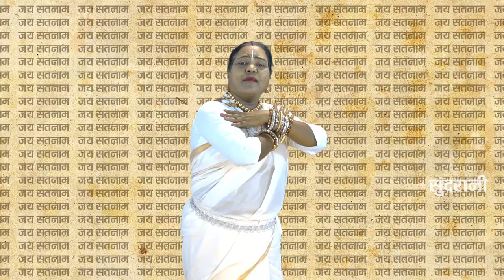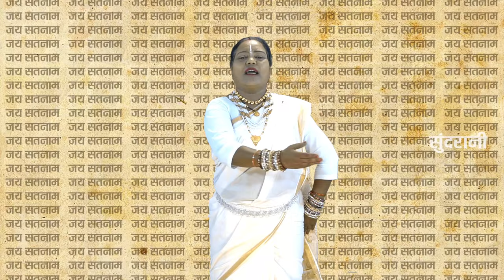आजा आजा मोर गुरु बाबा-Aaja Aaja Mor Guru Baba -Usha Barle-Panthi Song-Video Song-December Special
Aaja Aaja Mor Guru Baba Aaja - आजा आजा  मोर गुरु बाबा -Usha Barle -  Amardas Barle - Santu Jangde Panthi Geet - Video Song-December Special-New Song - 2019 - Chhattisgarhi Folk Song - Whats-app Only 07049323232 - C G Song

Song   : Aaja Aaja Mor Guru Baba Aaja
Female Singer : Usha Barle
Male Singer : Amardas Barle - Santu Jangde
Lyrics : Puranik Lal Chelak
Recording : Neeraj Verma, Sundrani Studio
Editor : Kimi Sahu
Graphics : Sushil Yadav
Producer : Lakhi Sundrani
Director : Mohan Sundrani
Youtuber : Madhu Barle